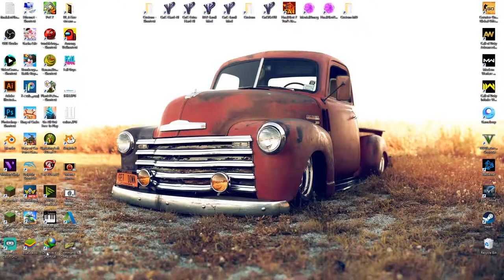PUBG Mobile Android Gameplay